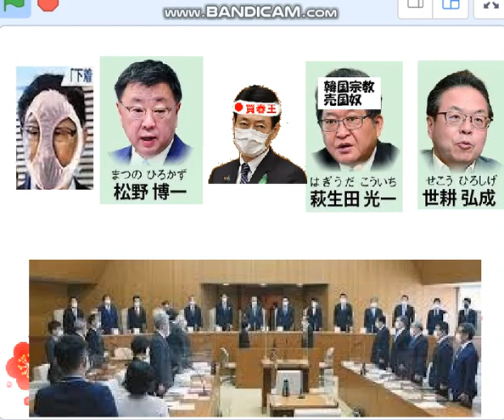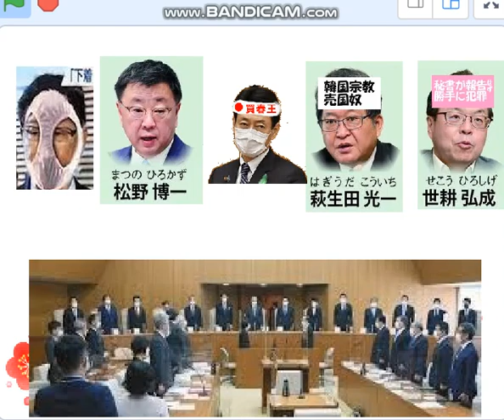安倍派幹部追及集会実況,実権持つ安倍チン三が罪の全てを負う、国葬の不正を正そう。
安倍派犯罪総まくりが実況された。地獄から呼び戻されたチン三。